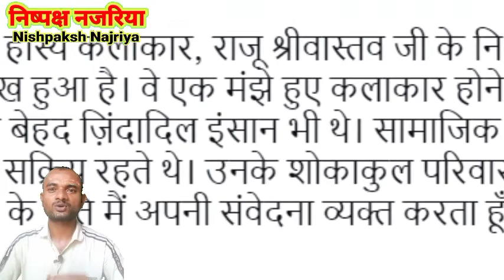nahin rahe comedian Raju shrivtastav | R.i.P Rahul shrivtastav | raju srivastav death